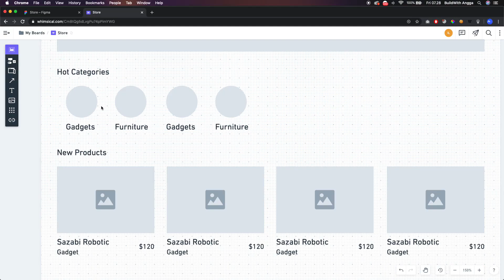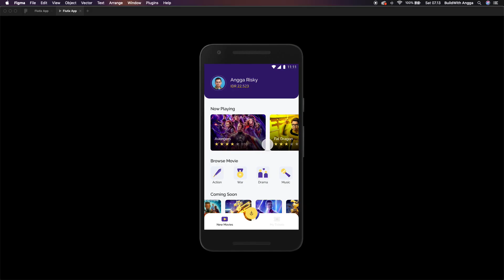Understanding the Design Handoff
Hi everyone, I am Angga Risky and in this video, we are gonna learn how to make the design and development process smoothly by understanding and using method that we usually called 'design handoff'.

🕹My Gear Set:
Sony A6500
Sigma 16mm
Logitech Mouse MX Master 2s
Apple Magic Keyboard 2
JBL Audio Pulse 3